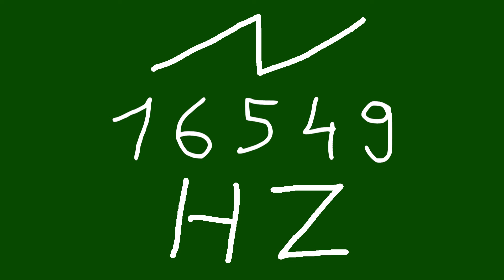16549 hz saw